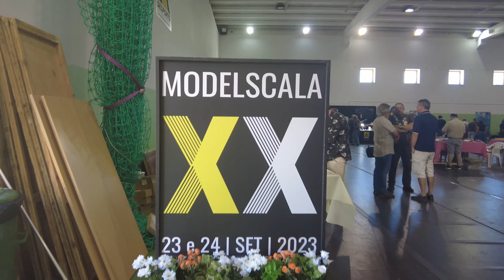🎥[REPORTAGE] 🇵🇹 Modelscala 2023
Condensé de Modelscala 2023 qui s'est déroulé les 23 et 24 septembre 2023 à Montijo (Portugal).